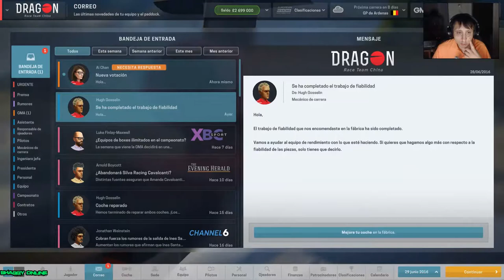MOTORSPORT MANAGER capitulo 5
motorsport manager -  | f1 motorsport manager pc.

Motorsport manager tips and tricks par Christian West est maintenant disponible pour téléchargement, assurez-vous de vérifier maintenant au gamesdunk

YouTube™ Video: Motorsport Manager Mods, Maps, & Tweaks: Custom Driver and Team Names

🚗🏁 motorsport manager pc - lets play ep1 - creating our own team - f1 manager.

Motorsport manager pc full game career gameplay part 1 - road to f1 begins!

- lets play motorsport manager f1 2017 mod deutsch gameplay german #15.

Maybe not | f1 motorsport manager pc.

Viel spaß beim motorsport manager!..

Road to f1 of motorsport manager!.

2016, Motorsport Manager Tips, motorsport manager strategy, motorsport manager tips and tricks, motorsportmanager, F1 Mod, How to Install, How to, mod,.

Motorsport Manager Career mode · 2016 · Motorsport Manager Tips · motorsport manager strategy · motorsport manager tips and tricks.

Aarava Motorsport Manager PC First Look Motorsport Manager PC Part 1 Motorsport Manager PC Game Motorsport Steam PC PC Gaming SEGA Auto Racing.

Motorsport manager pc part 1 stream video download.

In this episode of motorsport manager gt series  we start a new career mode and begin building a new italian team...

I'm posting videos of codemasters f1 2016 game and many other games like the motorsport manager game by playsport / sega  and many more video games out later in the year.

Welcome to the first episode of what may become a weekly series on my channel here in motorsport manager.

Lets play some motorsport manager ep1 - welcome to a brand new series   we create our own team in the new free dlc for motorsport manager   time to conquer the formula 1 world with the loki doki don't crash team!.